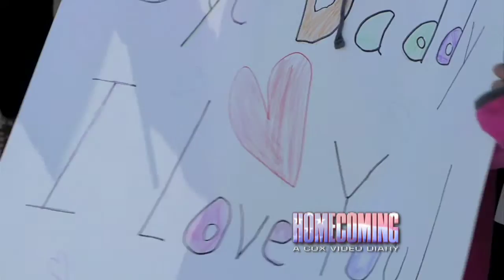USS Bulkeley & USS Gonzalez Deployments - Homecoming Episode 602 Segment 2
The deployments of the USS Bulkeley and the USS Gonzalez are captured with all the stories and emotion of the popular Cox Creative Services series, Homecoming: A Cox Video Diary.